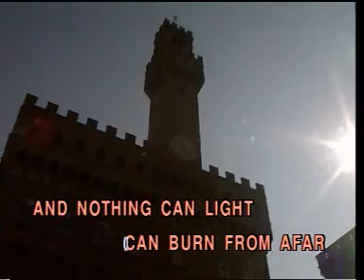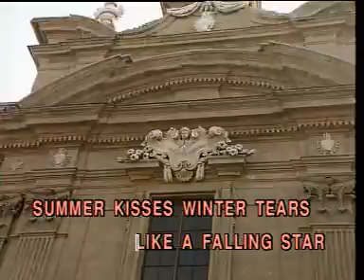Summer Kiss Winter Tear